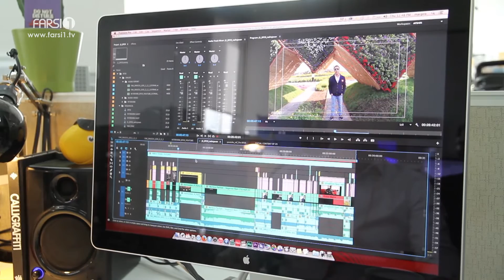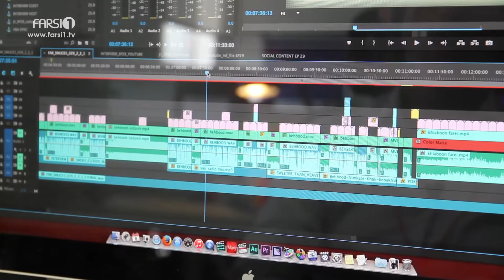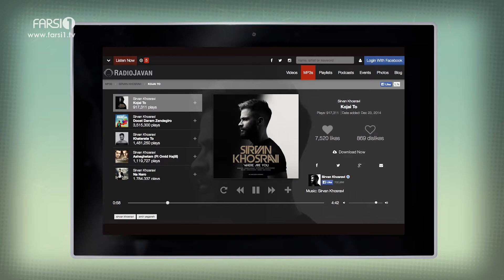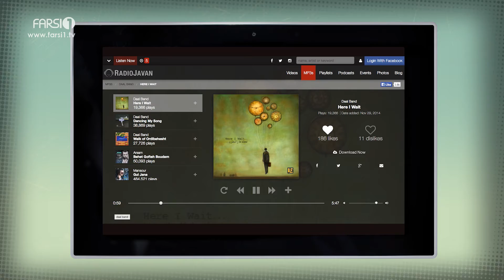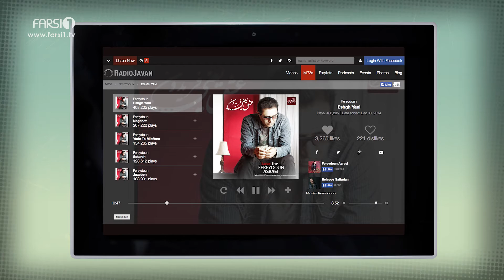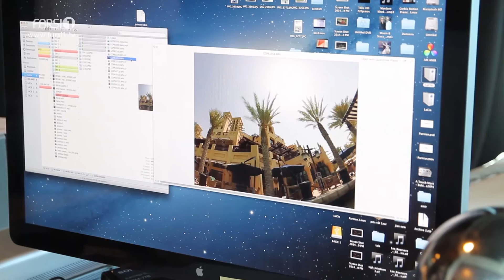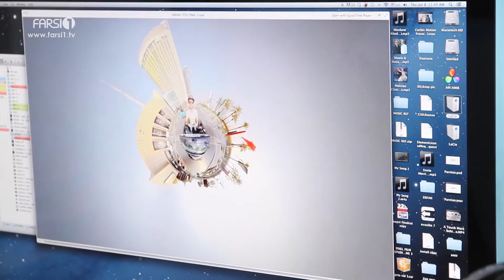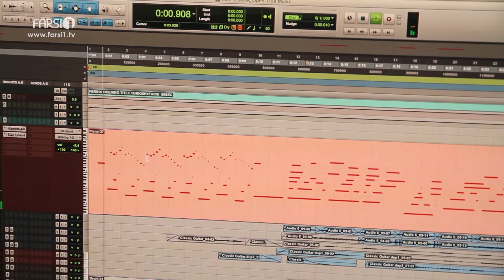J1 - FARSI1 Music Show - Ep.30 / برنامه موزیک فارسی1 - قسمت سی ام - J1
جی وان در دفتر فارسی1!
J1 at the Farsi1 Office